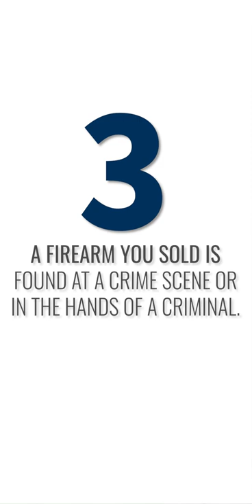3 Reasons The ATF is at Your Door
Covering the top three reasons the ATF is at your door. It's an uncomfortable question: why is the ATF at your door? The ATF  often comes into contact with law-abiding gun owners, and many gun owners find them at their doorstep. Whether it is part of a lost or stolen gun investigation, a private sale of a firearm gone wrong, or suspicious activity-no one wants the ATF to visit them at their home. Armed Attorneys Richard Hayes and Emily Taylor cover the top three scenarios where they see the ATF is at the door.